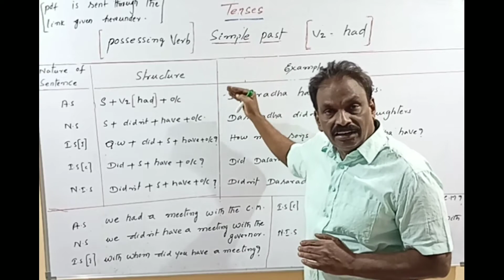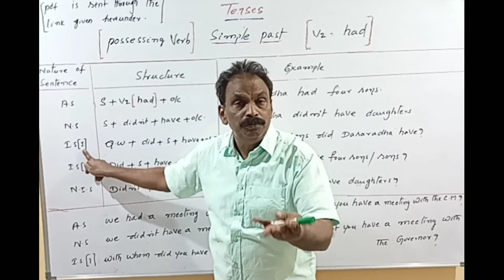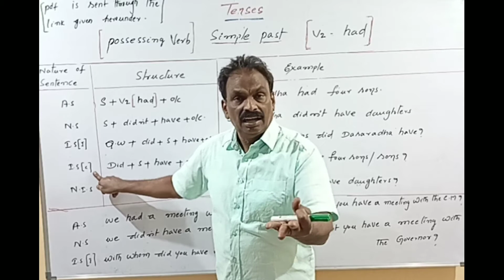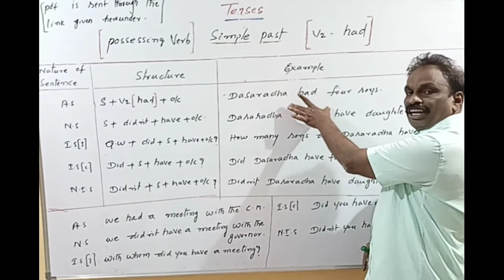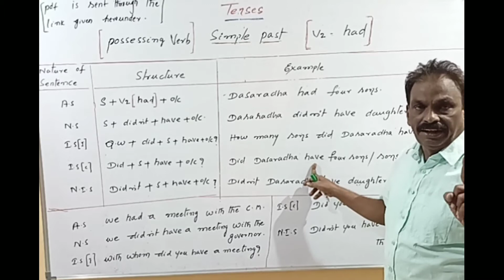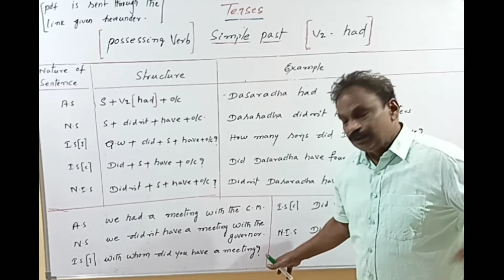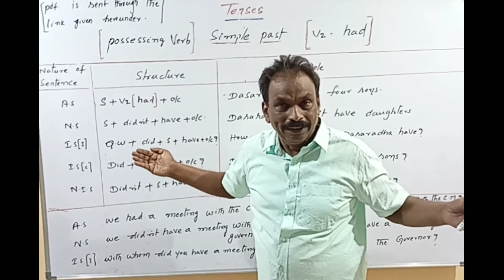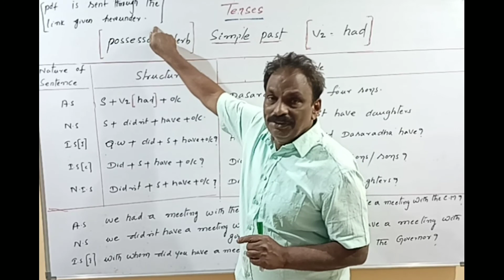TENSES | Possessing Verb |SIMPLE PAST | V2= had |Structure & Examples| Class-42